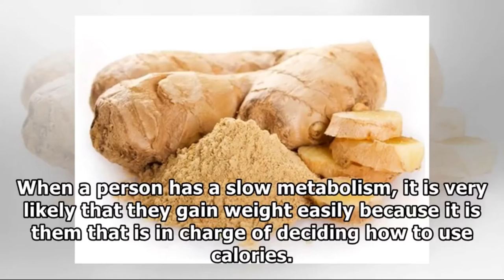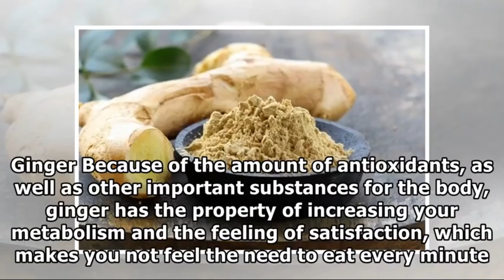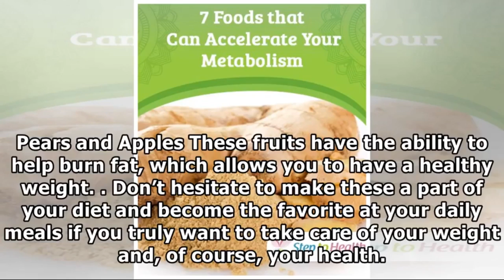7 Foods To BOOST Your Metabolism (Naturally)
7 Foods To BOOST Your Metabolism (Naturally)
When a person has a slow metabolism, it is very likely that they gain weight easily because it is them that is in charge of deciding how to use calories. For this reason, it is important to seek help

►Playlist : How To Lose Weight
►Playlist : How To Lose Belly Fat
►Playlist : Diet Plan To Lose Weight Fast
► Les meilleures vidéos de motivation

1)This video has no negative impact on the original works (It would actually be positive for them).
2)This video is also for teaching purposes.
3)It is not transformative in nature.
4)I only used bits and pieces of videos to get the point across where necessary.